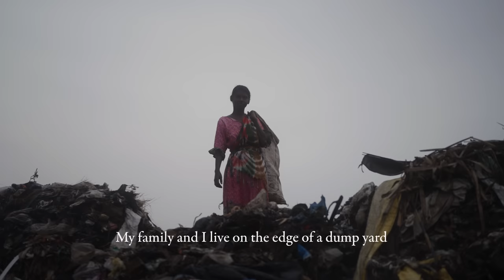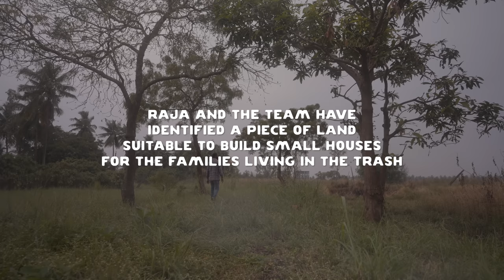Making a DOCUMENTARY to Raise Money for 27 Families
Apply to film a project with SOWN
Learn how to Film Stories like these

△ Graded with my LUT "India" from my Adventure Looks

CREATOR COURSES
Learn Final Cut Pro in my 2 hour masterclass
Learn how to use your camera for filmmaking

♫ The Best Music for YouTubers & Filmmakers  ♫

△ My LUTs for FAST Color Grading

GEAR USED IN THIS VIDEO:
△ Sony A7SIII
△ Sony FX3
△ Action X50 Backpack
△ Tamron 20-40mm Lens
△ Sony 50mm Lens
△ DJI Mic
△ Sony Shotgun Mic
△ DJI Air2s Drone
△ RS3 Gimbal
△ NiSi Swift ND Filter System